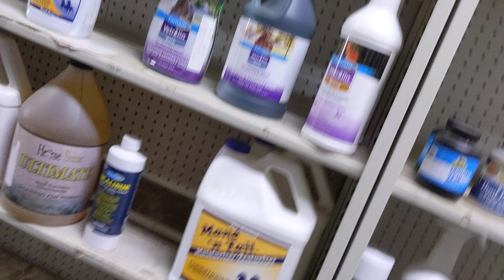June 18, 2022